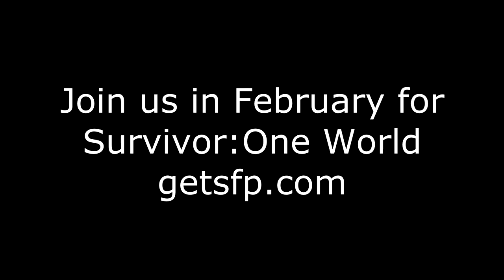Interview with Sophie Clarke from Survivor: South Pacific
Jo Ann and Stacy from the Survivor Fans Podcast interview Sophie Clarke on the red carpet at the Survivor South Pacific finale.